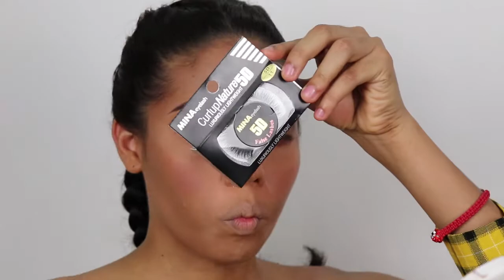🔥💄💋Maquillaje con Tonos Amarillo (Para ojos con Párpado Caído) |Candy Tv🔥💄💋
Hola chicas el día de hoy traje un maquillaje con Tonos Amarillos y sencillo de hacer, espero y hagan la recreación; seguro les encantara.
((Materiales))

Primer: Bioderma
Base: Super stay Maybelline
Pomada para cejas: Brow L.A, girl
Polvo banana: Prolux
Correctores y Contornos: Pro. Conceal L.A.girl
Labial: City Color
Paletas: Any lady And Femme fatale
Pestañas: Mina Eyelash